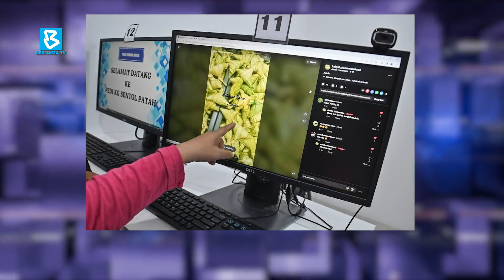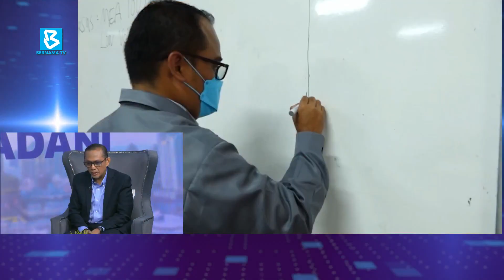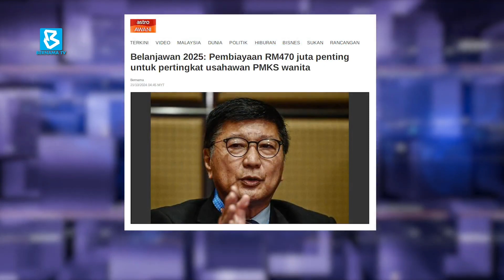Belanjawan 2025: Pemantapan AI dan Usahawan Digital | Ruang Bicara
RUANG BICARA - MEREALISASI BELANJAWAN 2025
22 Oktober 2024, Selasa

Siaran Langsung: 9.00 – 10.00 Malam
@Studio 2, Ground Floor, Wisma BERNAMA

TAJUK:
Belanjawan 2025: Pemantapan AI dan Usahawan Digital

TETAMU DI STUDIO:
1. Prof. Datuk Dr. Mohamad Fauzan Noordin
Profesor Kuliyyah
Teknologi Maklumat dan Komunikasi,
Universiti Islam Antarabangsa Malaysia (UIAM) /
Penasihat Kecerdasan Buatan,
Kementerian Pendidikan Tinggi (KPT)
2. Abd Azharee Abdul Wahid
Ketua Pegawai Eksekutif
Akademi Usahawan Mikro (AUM)

HOS: Ziana Nasir
PENERBIT: Riyadh Zuhdi Loksin
PEN. PENERBIT: Zharif Manan & Nabil Zainuddin

Ajukan Sebarang Pandangan dan soalan di talian:
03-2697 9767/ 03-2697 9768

Saluran ASTRO 502 / UNIFI TV 631 / MyTV 121
FB Live & YouTube Streaming: BERNAMA TV